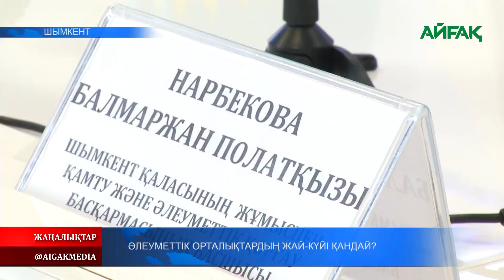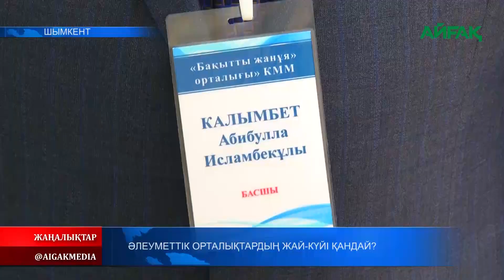04.11.2022 ж. ӘЛЕУМЕТТІК ОРТАЛЫҚТАРДЫҢ ЖАЙ-КҮЙІ ҚАНДАЙ?